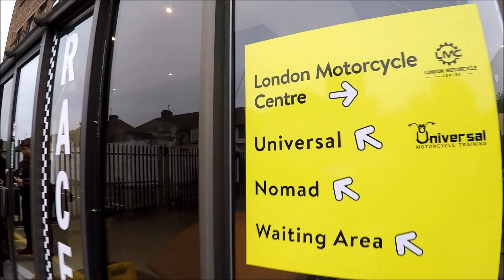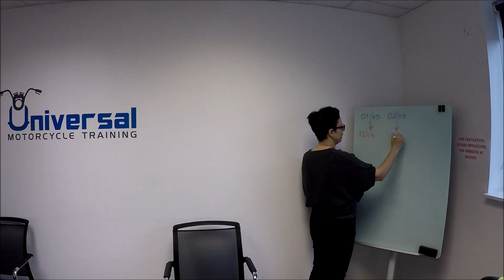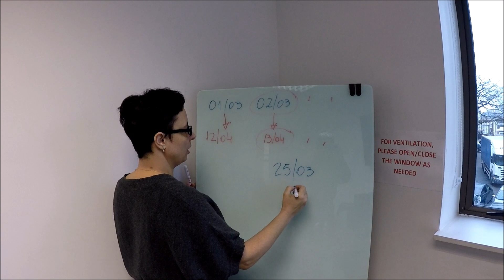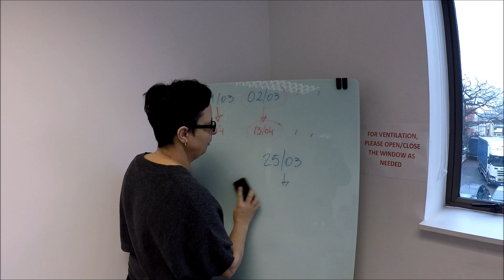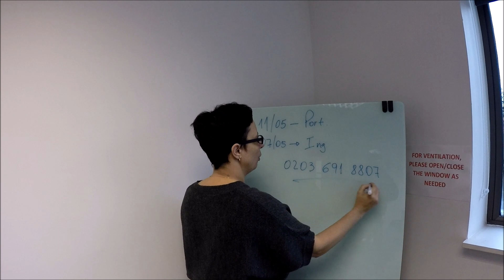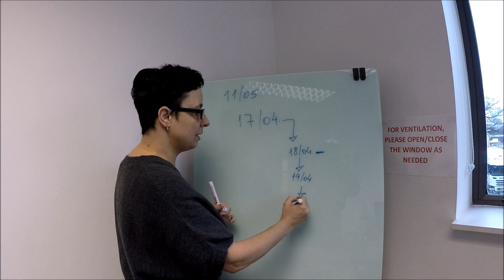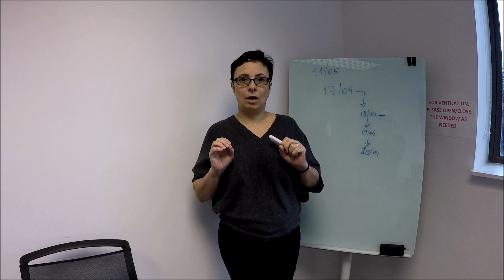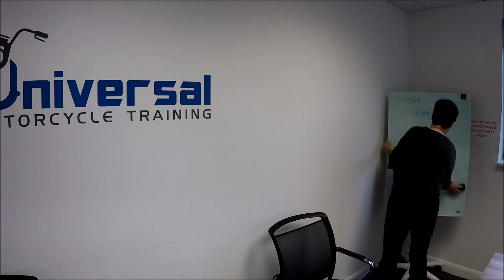Motoboy em Londres como tirar CBT 2021, tudo que precisa saber.